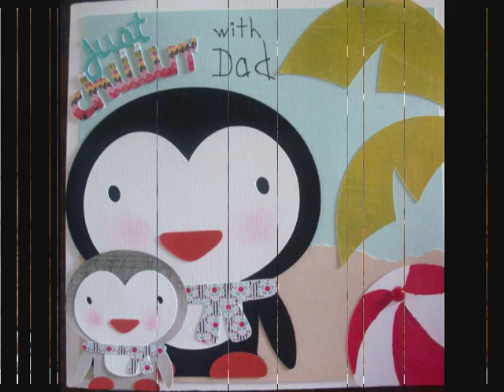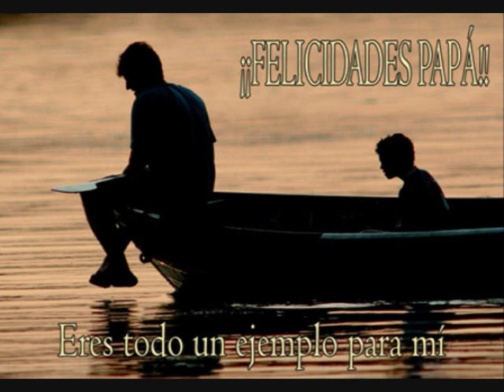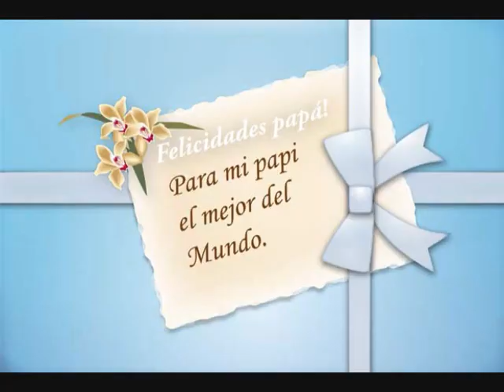Poema Al Padre - En la voz espeluznate de el Malicioso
Este es un poema al padre, esta muy bueno para relexionar un rato, Felicidades a todos los papás en este dia tan especial, especialmete a mi jefecito